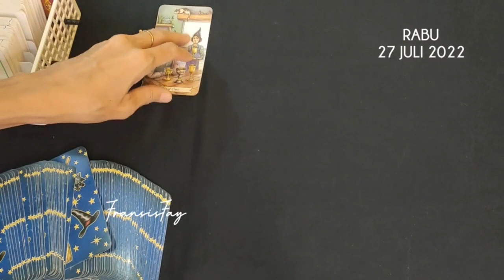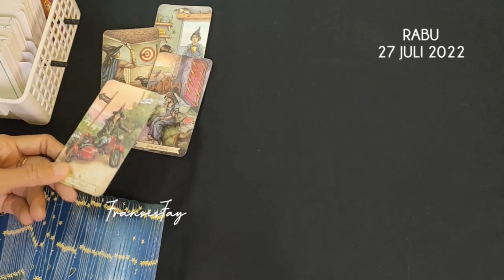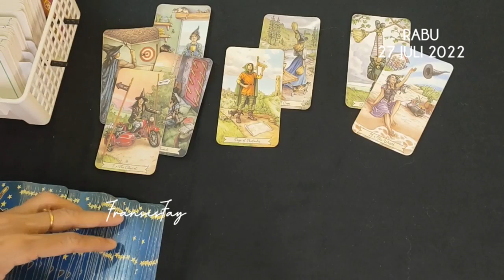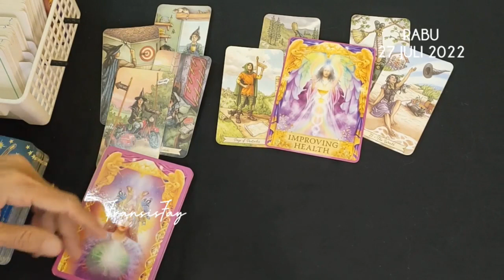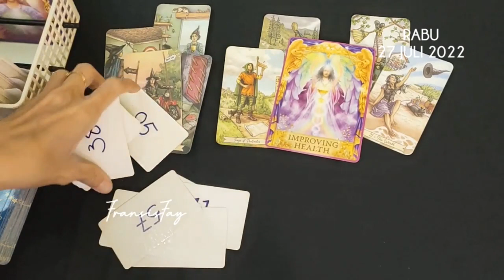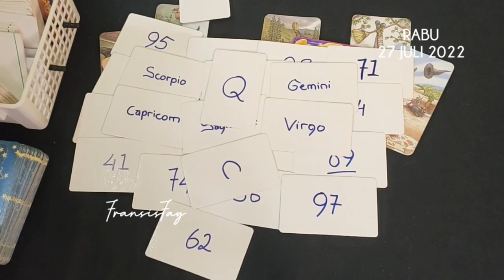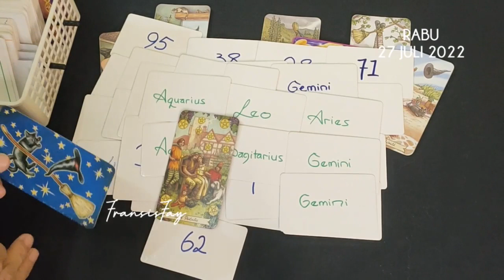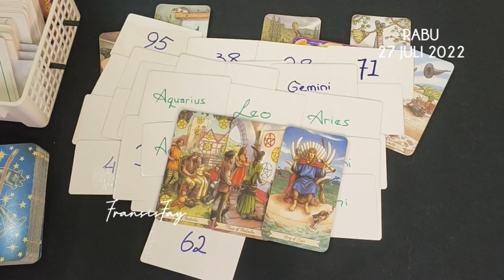RAMALAN HARI INI⏳RABU,27 JULI 2022 🍀KEHIDUPAN,HUBUNGAN,REJEKI✓TAROT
ini adalah ramalan bintang zodiak terbaru hari ini RABU secara umum di bulan Juli 2022 menggunakan kartu TAROT mengenai asmara cinta jodoh hubungan, rejeki keuangan, pesan malaikat, pesan semesta dan orang ketiga secara gratis.

👁 Psychic Reading.

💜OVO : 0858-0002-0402